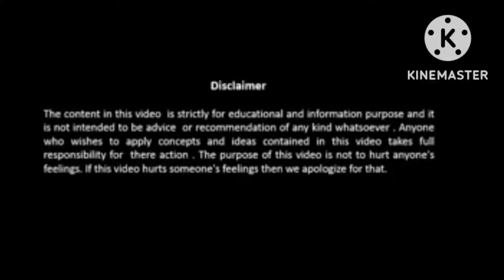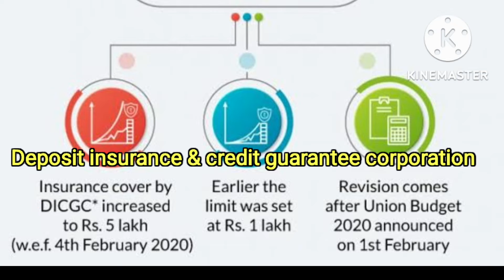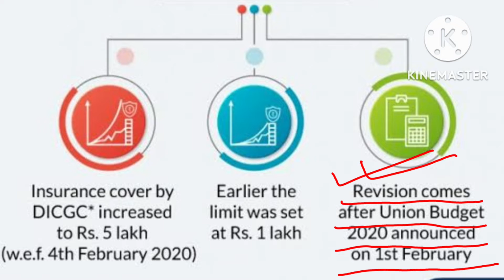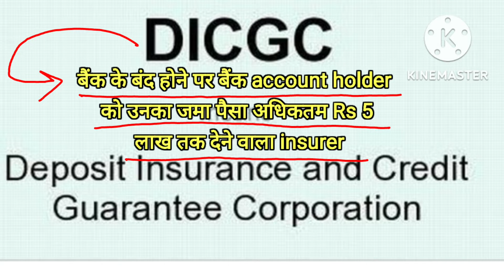अगर आपका बैंक रातों रात बंद हो जाए तो क्या आपको अपना जमा किया हुआ पूरापूरा पैसा वापस मिलेगा ?